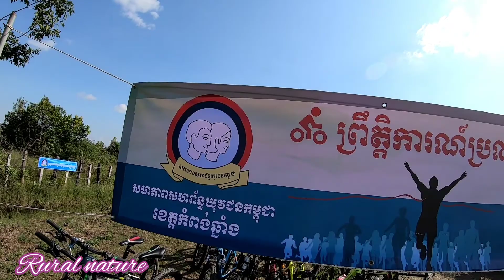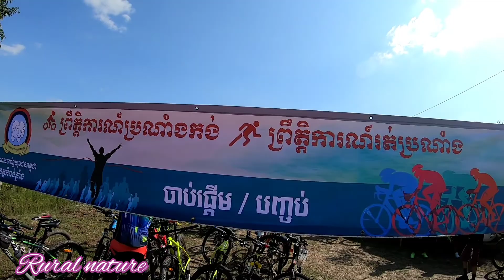Rural nature in cambodia